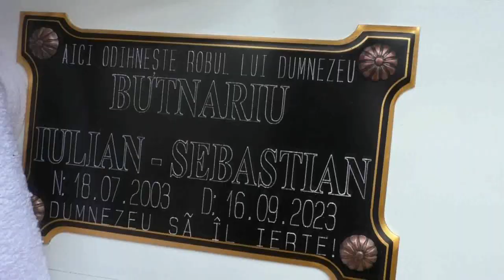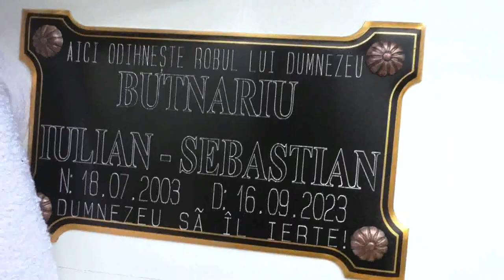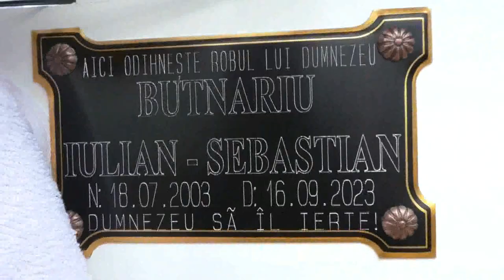Sebastian Butnariu , tanarul omorat la o petrecere din Ciurea , a fost condus pe ultimul drum .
Sebastian Iulian Butnariu, tanarul care a fost omorat la o petrecere de majorat din Ciurea, a fost condus pe ultimul drum.